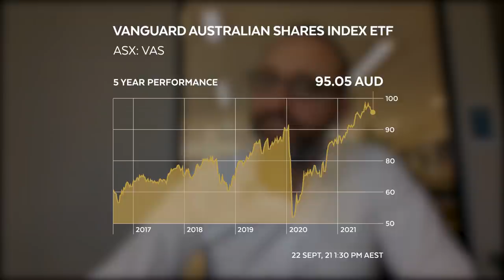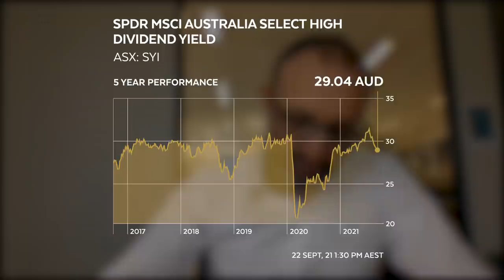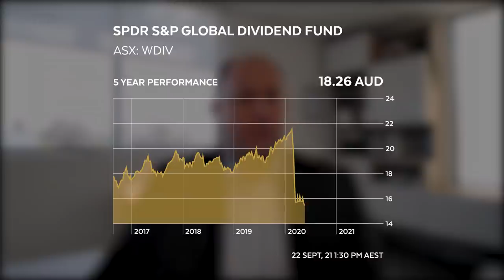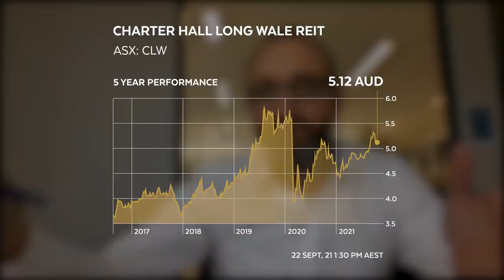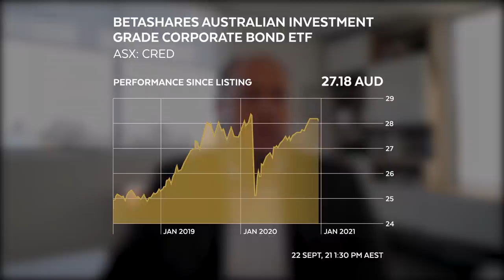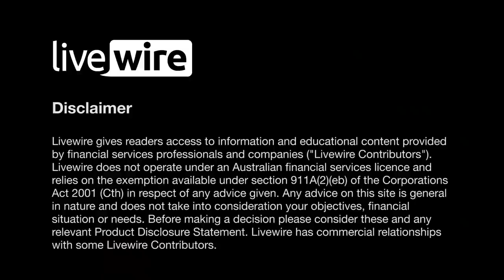Buy Hold Sell: 6 cracking ASX-listed income funds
Warren Buffett once said that "if you don't find a way to make money in your sleep, you will work until you die".

While some may find this adage crude, it is a haunting, if not stark, awakening from the Oracle of Omaha that champions the virtues of generating a passive income stream from investing. And, if I don't say so myself, it's even more relevant today in the ultra-low interest rate environment in which we find ourselves.

So, in this special Income Series edition of Buy Hold Sell, we invited Pitcher Partners Charlie Viola and Centaur Financial Services Hugh Robertson - both award-winning financial advisers - to share their thoughts on five cracking ASX-listed ETFs and one REIT for your income portfolio.

These include staples such as the Vanguard Australian Shares ETF and income favourites like the SPDR MSCI Australia Select High Dividend Yield ETF and the BetaShares Australian Investment Grade Corporate Bond ETF.

And while our master financial advisers don't agree on all the ASX-listed products discussed in this episode, there are two, in particular, that have them screaming buy.

Note: This episode was filmed on Wednesday 22nd September 2021. You can read an edited transcript below: